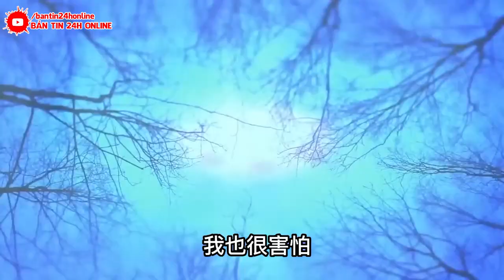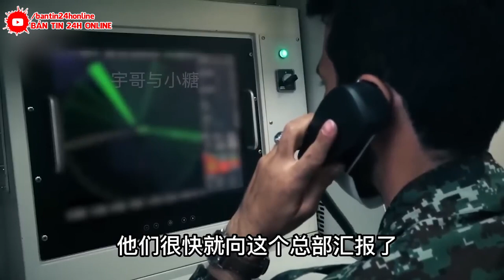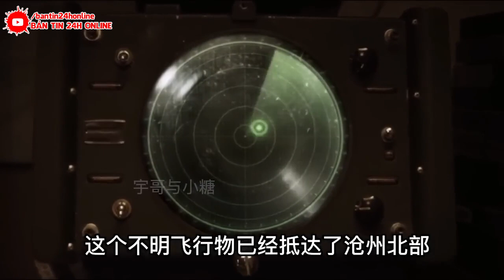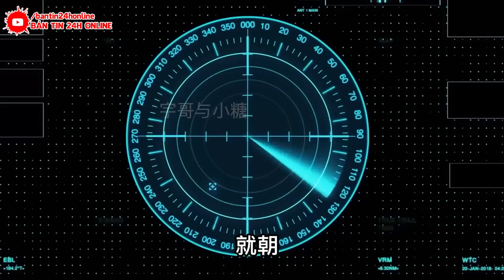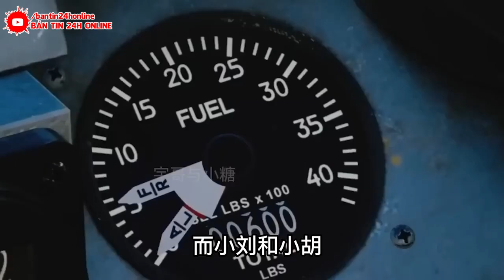TIN CỰC NÓNG 12/10/2023 : NGƯỜI NGOÀI HÀNH TINH BẤT NGỜ XUẤT HIỆN PHÁ VỠ Đ.T.HIỆP. NGÀY TÀN TQ